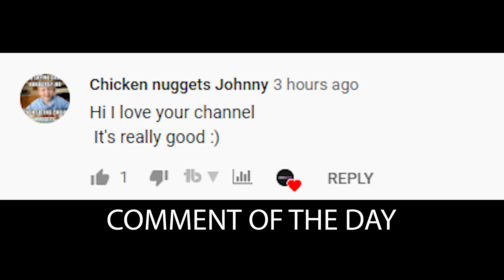BONEWORKS - Playing Final Level With Ford (1440p 60FPS)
Hope everyone enjoyed the video! If you want to talk to me join my server!

⭐ What Is Boneworks ⭐
➤ Boneworks is a virtual reality game developed and published by Stress Level Zero. It was developed using the Unity engine and supports all PC-compatible VR headsets. It was released on Windows on December 10, 2019, sold on Steam.

⭐ My Setup ⭐
➤ GAMING PC
VR HEADSET - Rift S, Rift CV1.